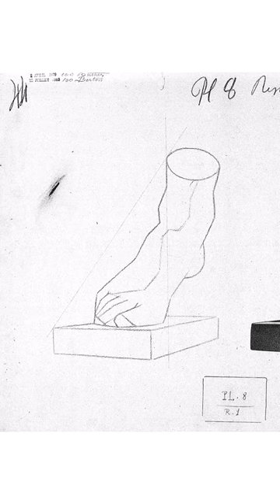Bargue Plate No. 8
Reference for Artists: plate no. 8 - Bargue Drawing Course. Wennzeit Art.